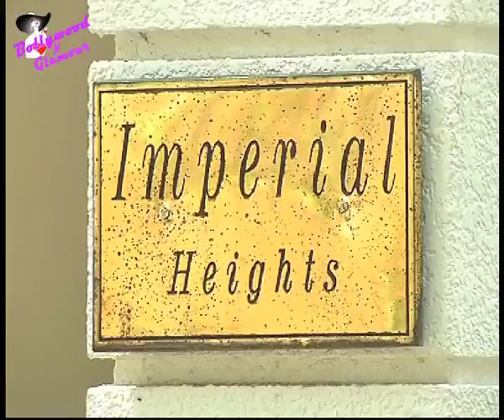Salman Khan comes to sympathise for Sanjay Dutt